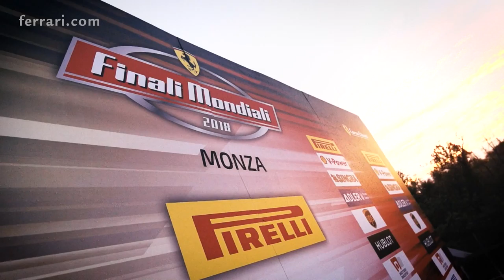THE FERRARI FINALI MONDIALI 2018 -30,000 people flocked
Monza, 4 November 2018 – More than 30,000 people flocked to the Autodromo Nazionale di Monza for the final day of ferrari Finali Mondiali, where the world titles of the four classes of the ferrari Challenge were assigned and a great show staged involving almost 100 Prancing Horse cars. More than 50,000 people attended the circuit over the four days of the event despite the rain that disrupted the first races of the weekend.

The show. The last day of the Finali Mondiali saw the presence of Chief Executive Officer, Louis Camilleri, Managing Director of Gestione Sportiva, Maurizio Arrivabene, and Chief Marketing and Commercial Officer, Enrico Galliera, who presented the awards to the new ferrari Challenge world champions and then attended the Attività Sportive GT track show. The show started with four F60s Formula 1 cars driven by Marc Gené, Giancarlo Fisichella, Andrea Bertolini and Davide Rigon, who then also took part in the GT Competizioni part of the show with the 488 GTEs competing in the FIA World Endurance Championship and the 488 GT3s of the International GT Open and Pirelli World Challenge. The official standard-bearers were joined by the f1clienti single-seaters and the cars of the xx Programmes as well as members of the ferrari Owners Club. As well as the fans, there were also members of the Scuderia ferrari Clubs and many ferrari employees who came from Maranello.

Fabienne’s fairy-tale. The ferrari Challenge has written yet another page in a unique story, with its first ever woman champion. Fabienne Wohlwend triumphed in the Trofeo Pirelli Am at the wheel of the 488challenge of Octane 126 for the best possible end to a season already full of satisfaction for the driver from Liechtenstein. The Trofeo Pirelli title went to the Dane Nicklas Nielsen after an exciting battle with home driver David Fumanelli, while the Coppa Shell and Coppa Shell Am races were won respectively by Switzerland’s Christophe Hurni and Sweden’s Ingvar Mattsson.